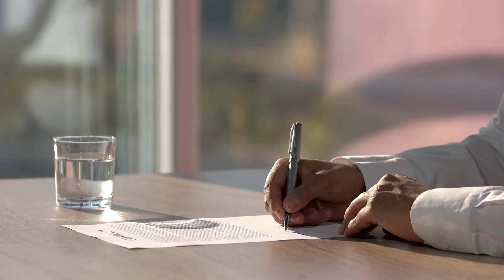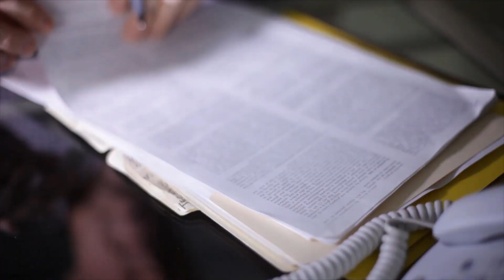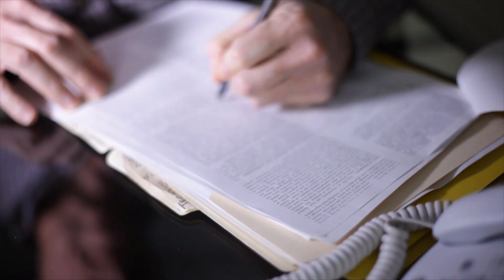What is a Serial Crime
A serial crime is one that is repetitive — one that is committed by a habitual offender who usually commits the same type of crime and in the same manner. Law enforcement data bases typically contain information on crimes, the offenders, the victims and the items involved in the crime. These bits of information help form groups of crimes that can be flagged as “serial” when patterns emerge as to the type of crime and the methods of its implementation. A serial crime committed by a career criminal is frightening to many people because they believe that the criminal will continue to offend until he or she is stopped, and they they will continue because they actually enjoy committing crimes against others. Legal codes typically do not define “serial” crime, so this type of crime does not have any definite elements.